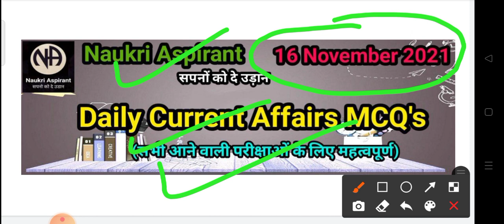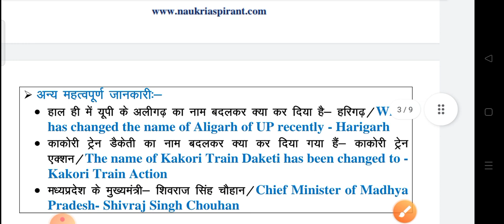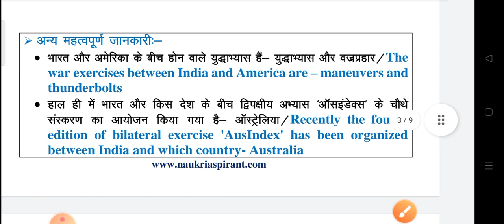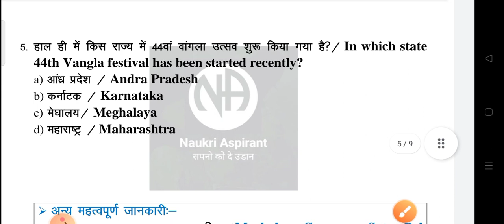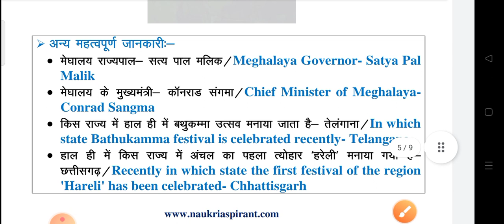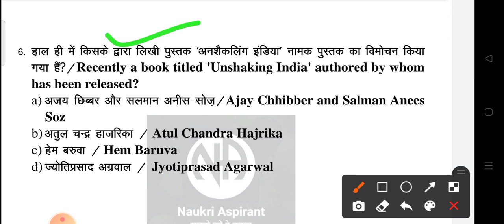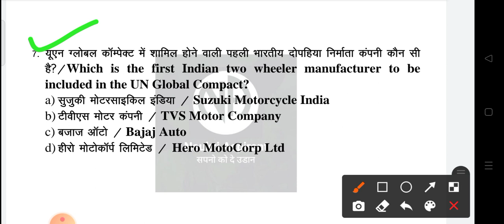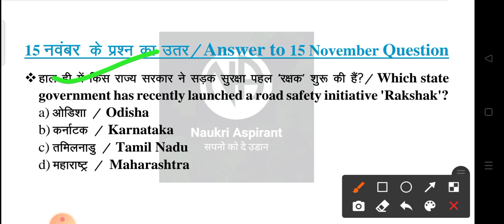16 November 2021 |Current Affairs Booster Class #138 | CA MCQs Question With Details Discuss